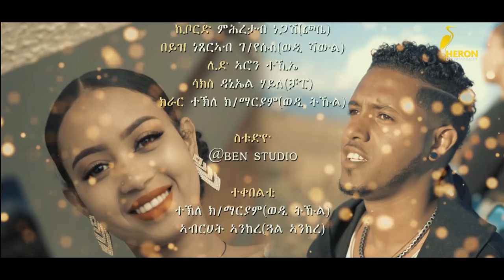New Eritrean Music 2020 Samuel Tekle (Wedi Tukul )ቆጽሊ ሹቶነ ሳሚኤል ተኽለ(ወዲ ትኹል